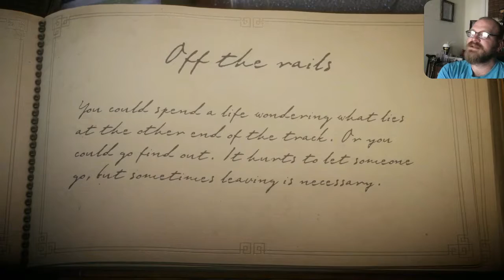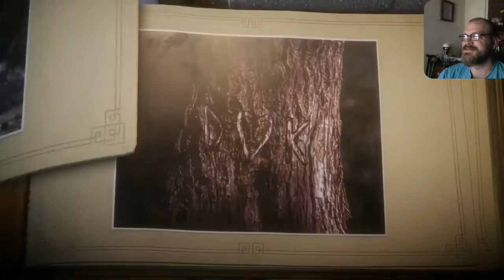THIS LEVEL ROCKS! // Unravel // Episode 5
Of all the memories in my life, the ones of love are the best.  The emotion hidden in them, the strength I draw from them.  The single best feeling in the world.